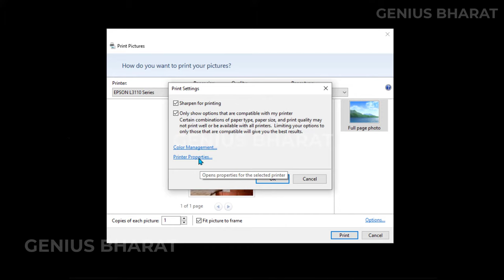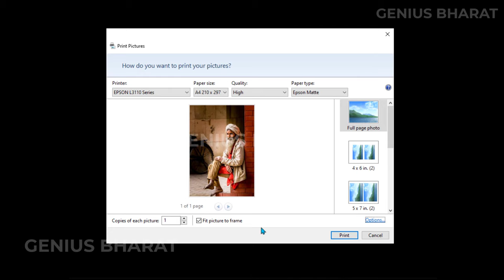Epson print quality setting | l3110, l3210, l805, l380, l3211, l3250, l6460 l3115 ,l3150 l3156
epson l3110 details
epson ecotank l3110 ink tank printer
l3310 epson ink
epson 13110 printer
epson l3110 for sale
epson l3110 l3150
l3100 epson printer
epson l3110 png
l 3110 epson
price epson l3110
epson l 3110 price
epson l3110 a3
epson printer l 3110
epson printer l3110 ink
epson l3110 color
epson ecotank l3100
epson l3110 printer price amazon
epson l3010 printer
l3110 printer epson
epson l3110 printer specs
epson l3110 all in one ecotank
epson navi l3110
epson inkjet l3110
epson l33110
epson epson l3110
price of epson printer l3110
epson l3110 wifi direct
epson l3120 price
epson ll3110
epson color printer l3110
epson ink l3110 price
epson l3110 inkjet printer
epson l3110 printhead
epson l3130 printer
epson l3110 continuous ink
epson l3110 printer watts
epson l3110 windows 10
epson l3110 print
printer scanner epson l3110
epson l3110 with wifi
printer epson ecotank l3110
easy photo print epson l3110
epson ecotank l3110 ink price
i3110 epson
printer epson l3110 wifi
epson l3310 printer
buy epson l3110
epson ecotank l3110 all in one multifunction printer
epson l3110 printer features
epson ecotank l3110 specs
epson l3110 dpi
epson ink tank l3110
l3116 printer ink
epson l3110 printer details
epson l3110 color price
epson l3110 model
l4110 epson
epson exceed your vision l3110
eps0n l3110
epson l3110 buy
epson l3110 bhinneka
ecotank l3100
epson l3110 printer scanner
epson l3110 a3 printer
l3110 epson printer specifications
l3101 printer
epson printer l3110 black ink price
epson l3110 unboxing
epson l3110 rate
epson series l3110
l3 110 epson
inkjet printer epson l3110
epson l 3310
epson l3001
epson l3110 voltage
epson l3110 printer amazon
epson l3110 printer wifi
epson l3110 all in one
wifi printer epson l3110
preparing the ink system epson l3110
epson l3110 youtube
epson l1130 printer
epson l3110 specs wifi

epson l3110 white
epson l3110 series printer
epson l3110 and l3150
epson printer ecotank l3110
epson printer l3110 specs
epson l3110 set up
epson l3110 ink tank printer price
inkjet epson l3110
epson l3110 black and white printing
epson l3110 photo
canon epson l3110
epson l3100 specs
colour printer epson l3110
epson printer l3310
unboxing epson l3110
epson ecotank l3110 amazon
epson model l3110
epson l3110 printer image
epson ecotank l3110 cena
epson l3110 eco tank
epson ecotank l3310
epson lp3110
epson 13110 price
epson l3110ink
l3110 printer specs
epson l3110 tank
epson l3110 tokopedia
ink l3110 epson
shopee epson l3110
epson l3110 near me
epson l3110 year model
no black ink printing epson l3110
epson l3110 for windows 10
canon printer l3110 price
epson l3110 have scanner
epson printer ink l3110
installing epson l3110
ecotank l 3110
l3101 epson ink
epson l3110 epson
epson l3110 no color
features of epson l3110 printer
epson l3110 cost
epson l3110 printer for sale
epson l3310 wifi
epson 664 ink for l3110
epson l3110 spur gear
photo print epson l3110
google epson l3110
epson tank printer l3110
ecotank l3101
epson printer with scanner l3110
epson ink tank 3110
epson l3110 printhead price
epson l3110 can print a3
harga epson ecotank l3110
set up epson l3110
epson l310 vs l1110
epson l3310 scanner
l3110 amazon
c11cg87501
l3 110
epson l 31 10
epson 13110 scanner
epson l3110 printer with scanner
epson l3001 printer
epson l3110 no cyan color
epson printer inkjet l3110
c634d epson
printer epson l3110 ink
epson printer 3101
ciss epson l3110
epson 3310 ink
epson l3110 gear
l3110 png
epson print l3110
ecotank l3110 printer
epson ecotank ciss l3110 ciss
printer epson l3110 scanner
epson l3110 box
epson l31101
epson l3110 icc profile
l3101 epson printer price
epson l3110 ink tank price
epson scanner 3110
epson l3110 leaving outside cap
epson printer 3310
unboxing printer epson l3110
ink for printer epson l3110
l3158 specs
epson l3110 a4